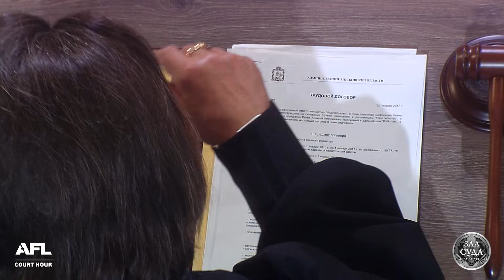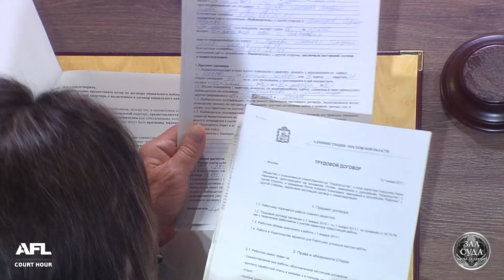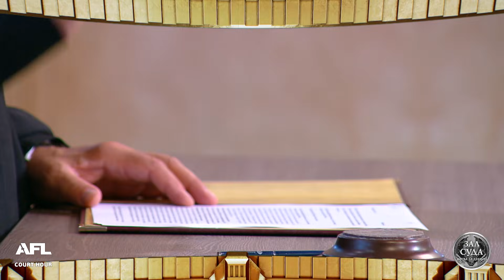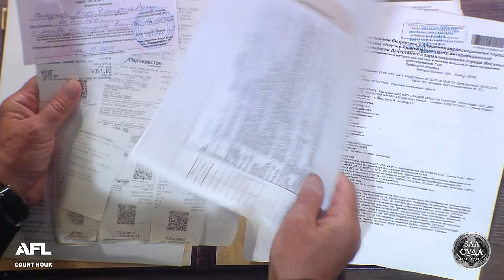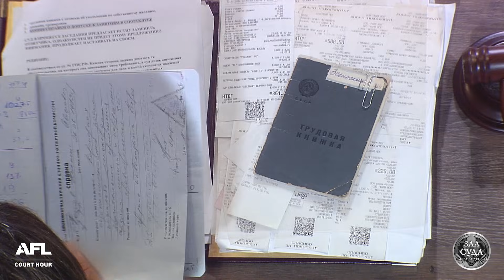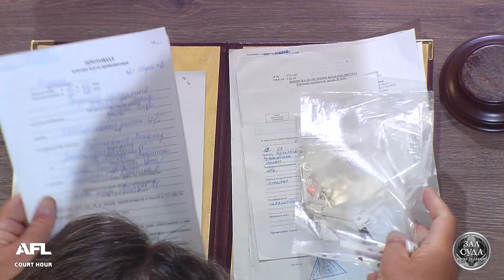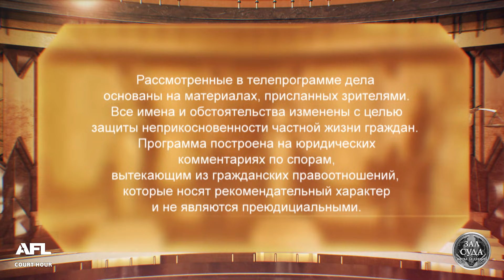Зал суда. Битва за деньги с Николаем Бурделовым . 22.11.2019